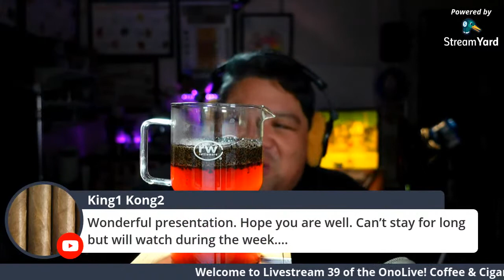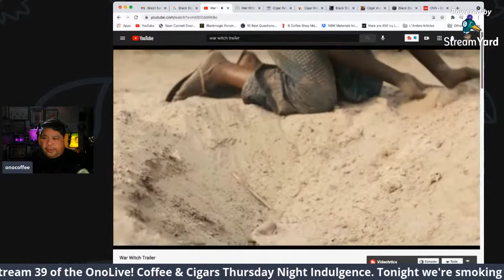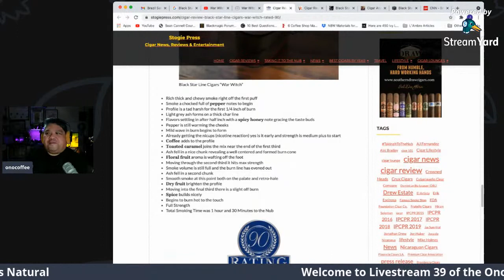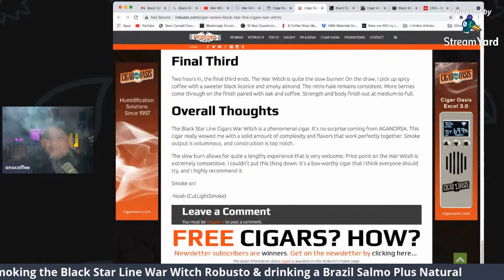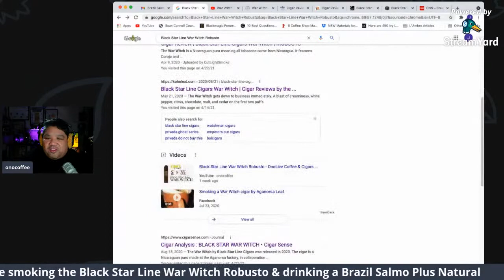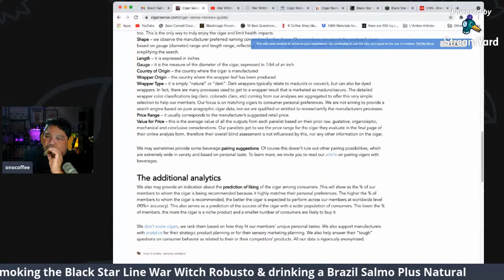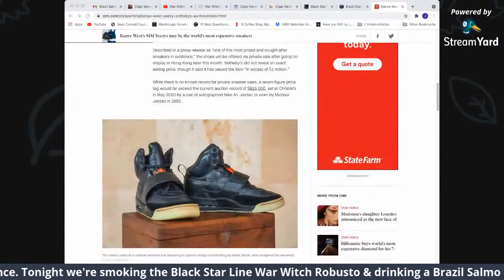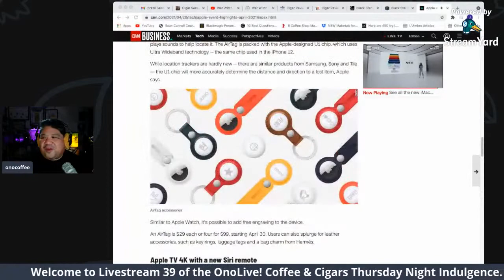Black Star Line War Witch Robusto - OnoLive Coffee & Cigars Livestream 39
This week we're continuing our exploration of AmplifyBlackVoices with the War Witch from Black Star Line Cigars.

Black Star Line Cigars was founded by Chicago firefighter Adetola “Aric” Wimberly-Bey and his childhood friend Derrick Bell. They started out their company working with Sandy Cobas of El Titan de Bronze in Miami, who made their first line of cigars.

The War Witch is listed on their website as a Nicaraguan Puro made for Black Star Line by Aganorsa Leaf at theit TABSA factory in Esteli. However, it features a Connecticut Shade wrapper enveloping a Nicaraguan Criollo binder over Jalapa and Esteli fillers, which should make for a robust smoke!

Sounds like it should be quite an interesting smoke, so be sure to join!

We'll be going Live on Thursday, April 22nd at 8pm!

April OnoLive Special - LiveStream on May 6th with Michael King!

You've probably noticed but we had to delay the Mike King show by a week due to unforseen conflicts. Sorry for the inconvenience but it gives you an additional week to order up your cigar pack!!!

Get the tasting pack of the Aganorsa Rare Leaf Reserve Exclusive Robusto and the two tobacco tasting sticks from Tobacco Leaf for $23, including shipping anywhere in the USA!
Give Rahul a call to get on the list and reserve your tasting set:
FOLLOW JAY
BUY THE CIGARS
I bought tonight's cigar from Rahul at Tobacco Leaf in Jessup, Maryland
AMAZON ASSOCIATES
Tonight's Accesories:
Rattlewear Cupping Brewer
Kettle: Kalita Pelican

TONIGHT'S LIVESTREAM GEAR
Camera & Lens: Sony ZV-1
Microphone: ElectroVoice RE20
Audio: Alesis Multimix16 Firewire & Zoom H4
Key Light: SP Studio Systems SLS/LED-100
Halo: Neewer 480 LED
Back: Viltrox VL-162T
Camera Support: Kupo, Impact and Matthews
UPCOMING OnoLive Coffee & Cigars:

April 22 - Black Star Line War Witch Robusto
April 29 - Emperor’s Cut Gran Robusto
May 6th - Aganorsa Leaf Rare Leaf Reserva SPECIAL SHOW
May 13th - Carolina Blue Maduro Toro